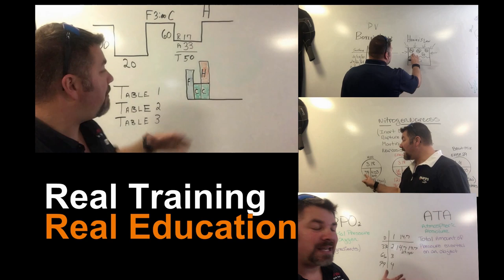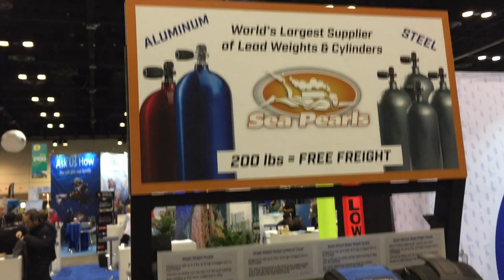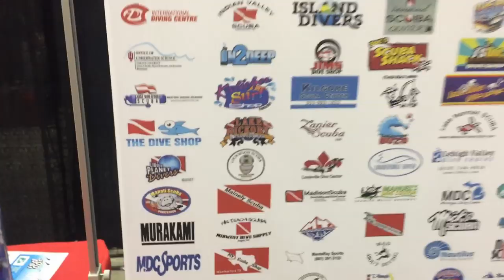DEMA 2019 Highlights And YouTube Shoutouts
DEMA 2019 Highlights

This years 2019 DEMA Show was a success.  Just like the San Diego Comic-Con, DEMA is the largest Scuba Diving Trade Show in the world.  We made a lot of new friends not only in the Scuba Industry, but also here on YouTube. Make sure to checkout these other great YouTubers as well.

DEMA 2019 Highlights